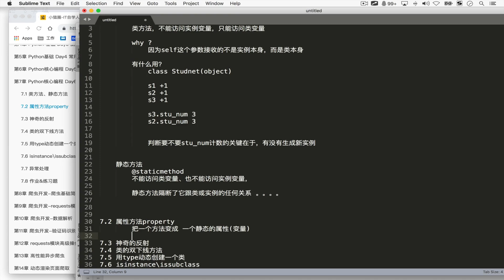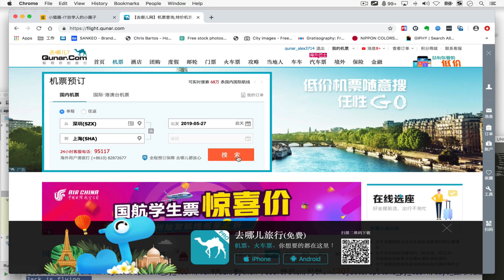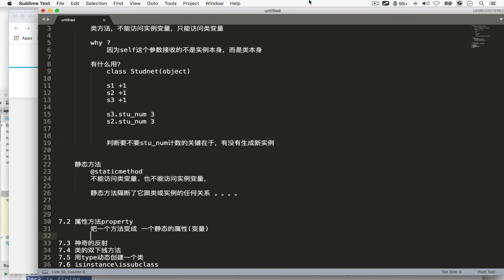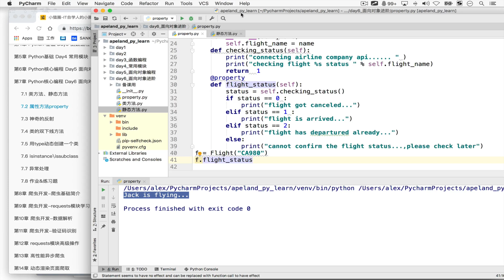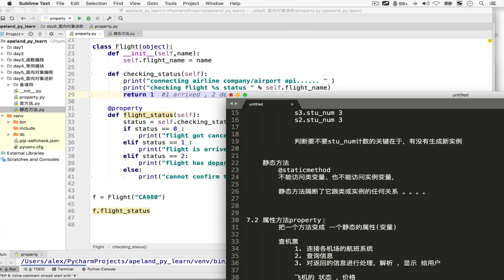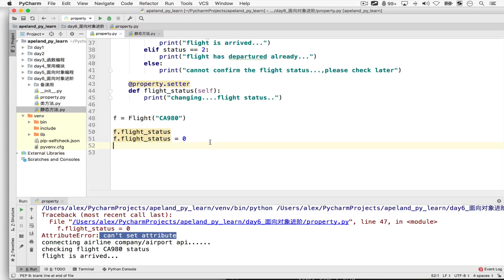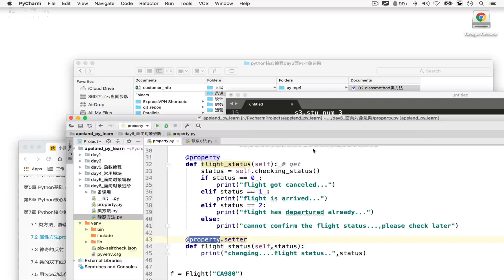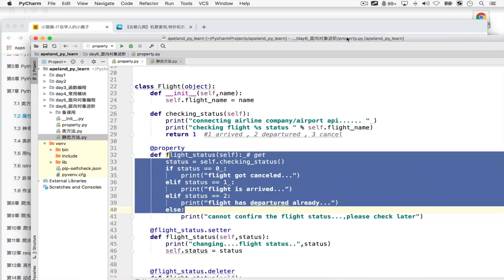1 6 4 屬性方法property